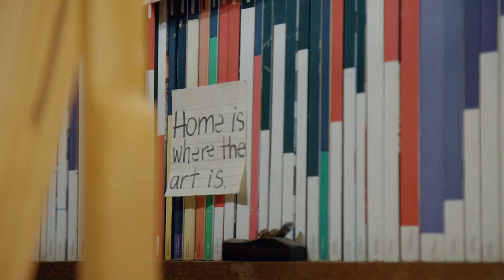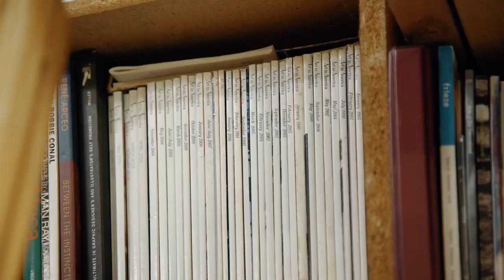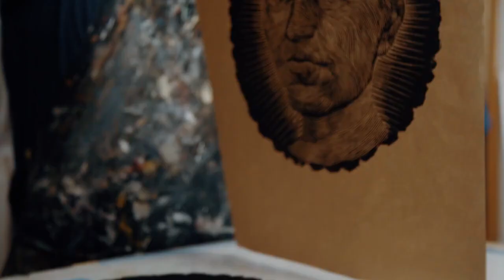In the Studio with Long Beach printmaker Abel Alejandre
While the 2019 California Journalism Awards ceremony was indeed canceled (it would have taken place in May), the CNPA announced the results online last month, and we are so excited to share that Mark Hill, a Hi-lo freelancer who made many an “In the Studio” video for us, received 2nd Place in Video Journalism for his beautiful piece on Long Beach printmaker Abel Alejandre.

The judges said: Compelling video with excellent storytelling—the video gave a great sense of Alejandre’s creative process while providing context about his background and growth as an artist. The viewer learns something about printmaking without having it overly explained—the long stretches of silence while Alejandre worked were effectively incorporated. Beautifully done.